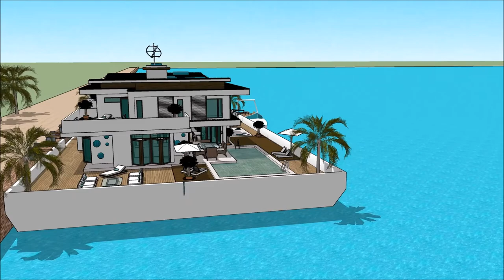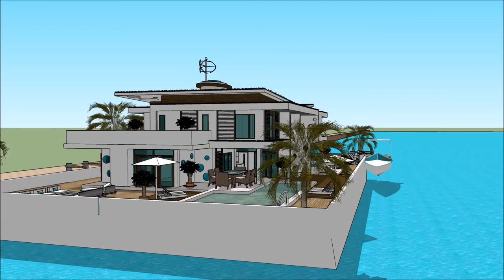SIMS 5 MANSION BUILDING AS A LUXURY HOUSEBOAT FLOATING ON OCEAN MODERN FLOATING HOUSE Luxury Ya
The houseboatzania launching an innovative high-end luxury yacht houseboat home design potentially as a display of in Sims of the SIMS 5 MANSION BUILDING AS A LUXURY HOUSEBOAT FLOATING ON OCEAN   MODERN FLOATING HOUSE    Luxury Ya.

The collection of sims concepts - Houseboatzania of SIMS 5 MANSION BUILDING AS A LUXURY HOUSEBOAT FLOATING ON OCEAN   MODERN FLOATING HOUSE    Luxury Ya consists of high luxury and architectural art pieces in minimalism combined with living on the waterfront of the harbour of

The sims houseboat yacht design has the basis to sustain living with high standards and contemporary structural design at SIMS 5 MANSION BUILDING AS A LUXURY HOUSEBOAT FLOATING ON OCEAN   MODERN FLOATING HOUSE    Luxury Ya with numerous of prospects for excessive living and celebrating the desire of life worldwide: